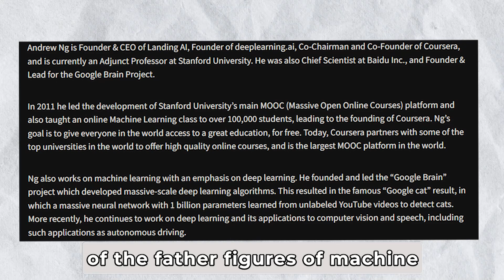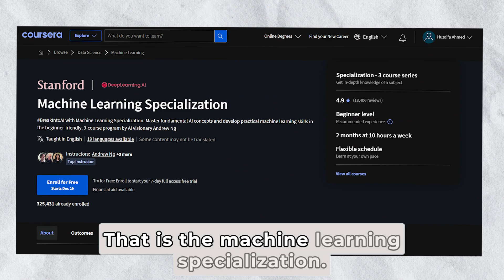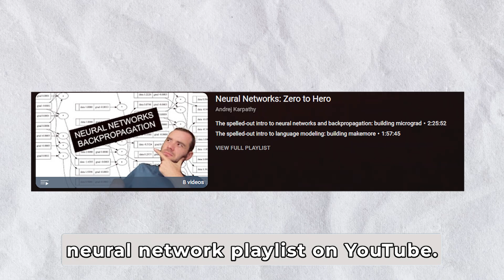The Best Machine Learning Course in 2023? // Andrew Ng Deep Learning Specialization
With the rise of AI/ML, I wanted to share some courses/certifications I've taken and found value from.

What is Data Science? LINKS